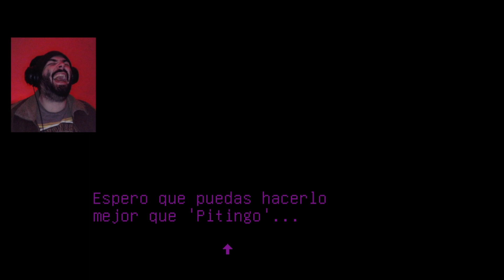He comprado leche 👍🏼| Milk inside a bag of milk inside a bag of milk | imSejo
Muuuy buenas! hoy os traigo un nuevo video, de un juego indie llamado " Milk inside a bag of milk inside a bag of milk ", se trata de una novela visual en la cual nos metemos en el papel de una chica que va a comprar leche, pero no va a ser nada fácil...